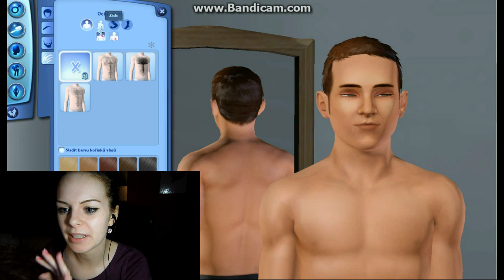Hrajeme s Lonnie | The Sims 3 - Tvoříme Simíky.